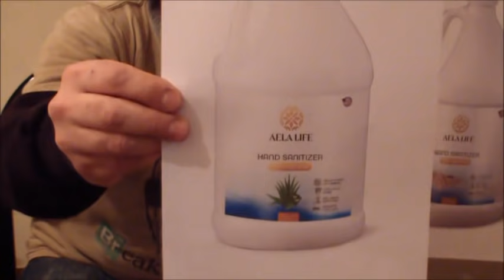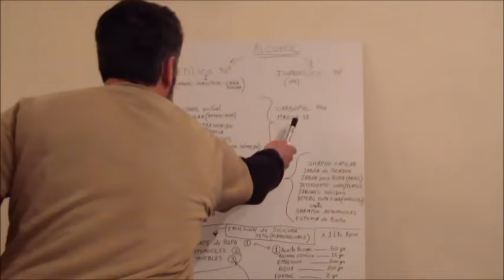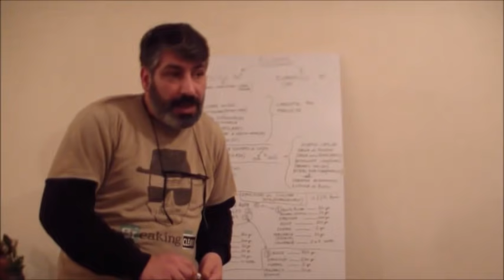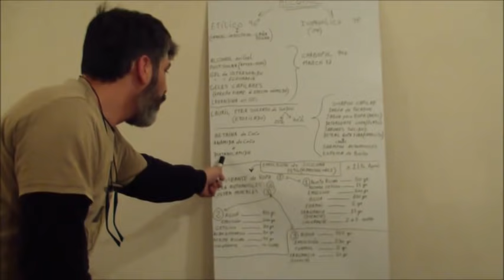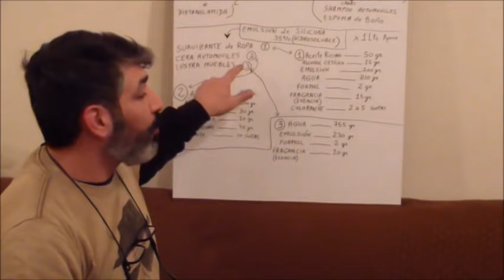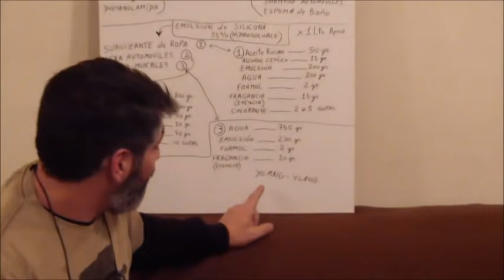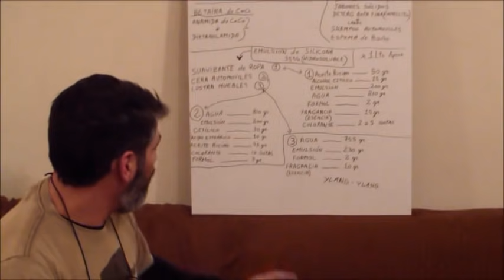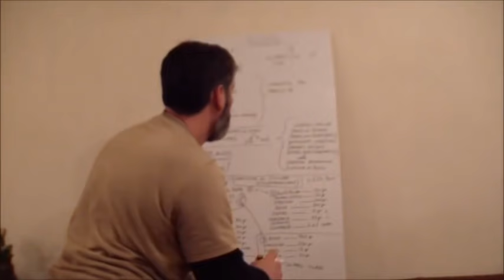ACLARANDO el PANORAMA !!!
Queridos suscriptores y NO suscriptores, espero de corazón NO se mal interprete este acto o acción, debido a muchísimas personas de todas partes del mundo que se encuentran en un estado más que preocupante a nivel económico, les sirvió de mucho mis videos para poder poner un pan en su/s mesas, y eso me alegra y enorgullese desde el alma, pero muchos de ellos además de los videos necesitan en ocasiones una ayuda extra por teléfono para ayudarlos a que puedan elaborar los productos. Eso conlleva a que la llamada sea realizada por nosotros, (eso se está volviendo un gasto extra ) y las fórmulas NO la vendemos NI las venderemos jamás !!! Por tal motivo de corazón, quien pueda realizar en nuestro NUEVO botón de DONACIONES lo minimo que pueda, me ayudaria enormemente para poder seguir ayudando a quienes están realmente en las MALAS !!! ( todo centavo es mucho ) Abrazote Hermanazos !